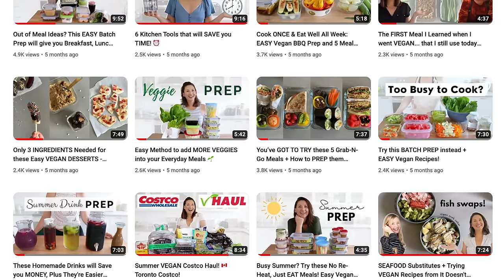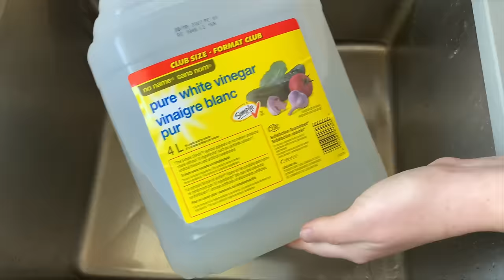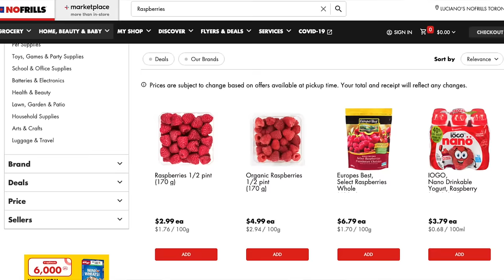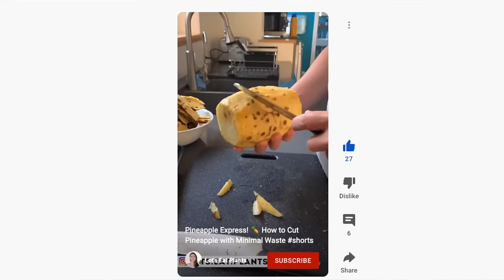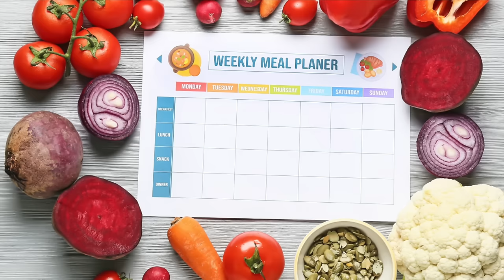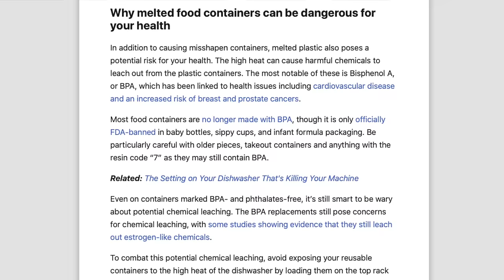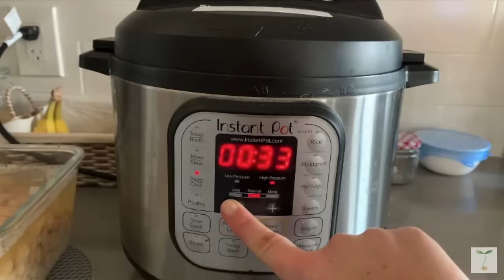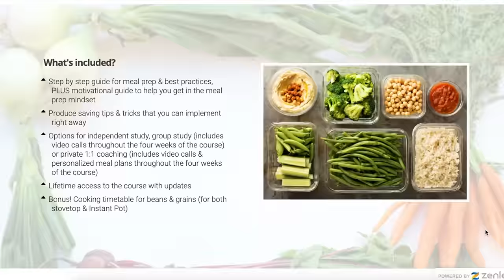The Ultimate Meal Prep Guide: Get Healthy with this System!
Starting a healthy eating routine can seem completely overwhelming at first, but there are a few things that can make it easier. Meal prep has been the best way I've found not only to make sure I'm eating healthy, but also to save time and money... and I hope after today's video you'll see why. Enjoy!

🔺 Join the waitlist for the next Let's Eat Plants Meal Prep Course!

✨ My favorite kitchen tools:
Wash basins with strainers
Glass storage containers (I use the Ikea brand but these are similar)
6-quart Instant Pot
Instant Pot sealing rings
Vitamix V1200

Chapters for this video:
0:00-4:52 What is meal prep?
4:53-11:05 Produce storage guide
11:06-20:02 Money saving tips
20:03-24:43 Batch prep guide
24:44-30:24 Beginner's tips
30:25-35:36 Example batch prep
35:37-44:47 Tools to save time
44:48-49:43 How meal prep changed us